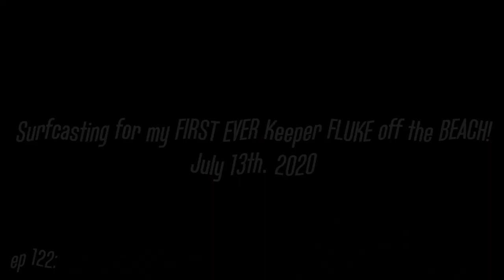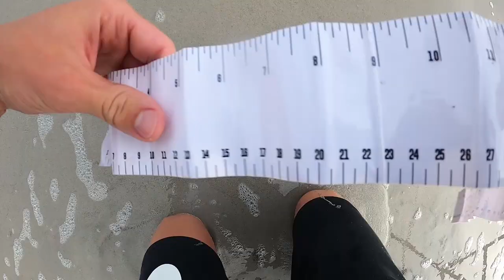Surfcasting for my FIRST EVER Keeper FLUKE off the Beach!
An eventful and productive last minute daybreak surf fluking trip that resulted in my first ever keeper pulled off the beach.